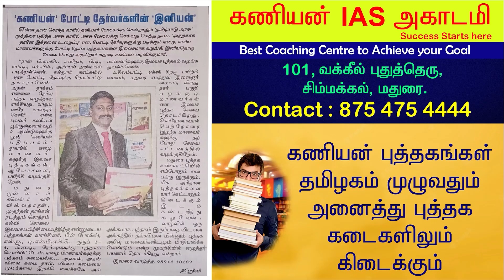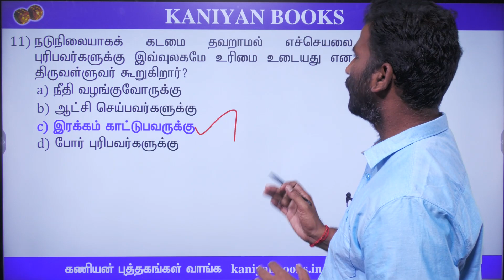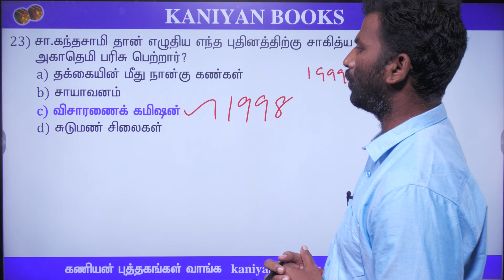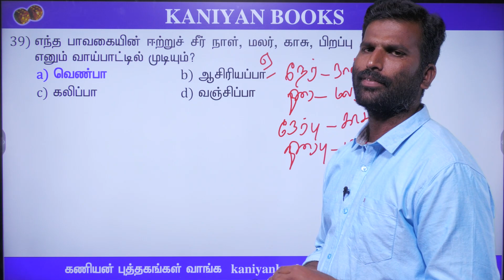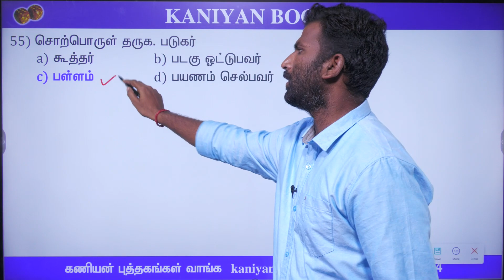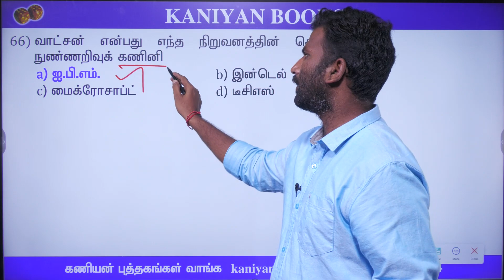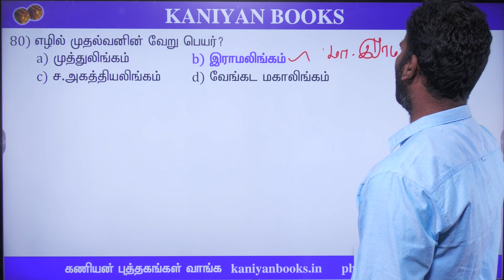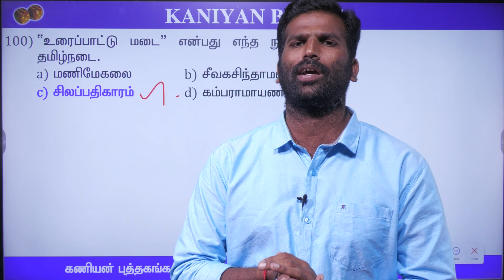KANIYAN | TNPSC 2022 GROUP IV & VAO SUBJECT TEST 28 - TAMIL TEST | FULL EXPLANATION